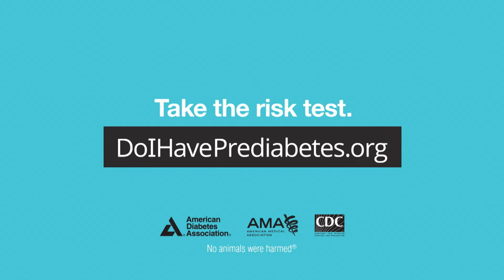MzTreasureGemz Interview with Stephanie Gaines-Bryant On Bowie Community Television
I am making my way around the neighborhood and through the DMV looking to connect and collaborate! I will connect with all the outlets in the area to inform the community of my presence back home! I’m here and ready to help you learn of alternatives in holistic healing & educating you on the importance of self care, sexual health and mental stability! We take care of the body as a whole!
I have my NuEnergy Spa bus here especially for women and we are accepting bookings! My online website is fully stocked and shipping 3x per week! Grab tickets to my Erotic Yoni Yoga classes on my website & bring a friend to have fun with!!